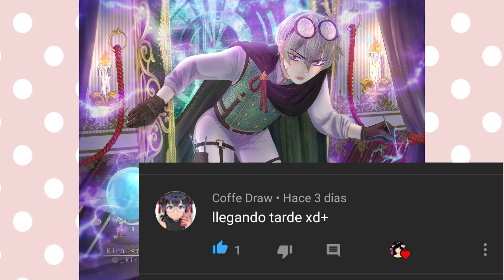CONCURSO DE DIBUJO 3EMOJISCHRISMC GANADOR DEL CONCURSO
HOLA
RECUERDEN CHECAR LAS DINAMICAS DE OCTUBRE :)
El ganador deberá enviar un correo electrónico desde el mismo email que envió el dibujo con la siguiente información
captura de pantalla de la suscripción de ambos canales y su comentario de felicidad de haber ganado.

EN DADO CASO NO APARECER EN 7 DIAS EL PREMIO SE IRA AL SEGUNDO LUGAR

SI QUIERES TENER LA OPOTUNIDAD DE SER SALUDADO EN EL SIGIENTE VIDEO RECUERDA DEJAR UN COMENTARIO

Besitos XOXOXO

QUE USO PARA DIBUJAR?
PC: TABLETA: XP PEN INNOVATOR 16
SOFTWARE: PAINT TOOL SAI Y CLIP STUDIO PAINT PRO
IPAD: IPAD PENCIL
SOFTWARE: PROCREATE

OBS STUDIO

FILMORA